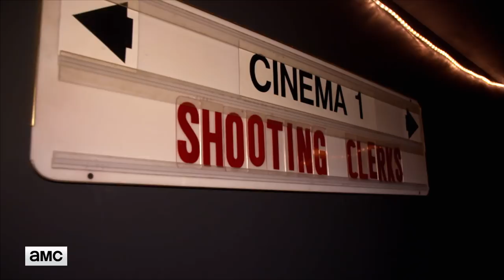'Shooting Clerks' A Kevin Smith Biopic Ep. 707 | Comic Book Men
The Comic Book Men get together at the Atlantic Highlands Cinema for the emotional premiere of Kevin Smith's biopic, 'Shooting Clerks.'

Comic Book Men Talked About Scene: Season 7, Episode 7